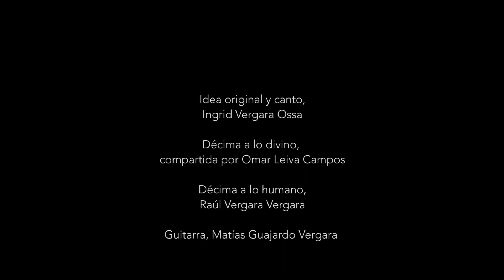Canto a lo poeta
Trabajo de investigación de cantor de la región de Coquimbo